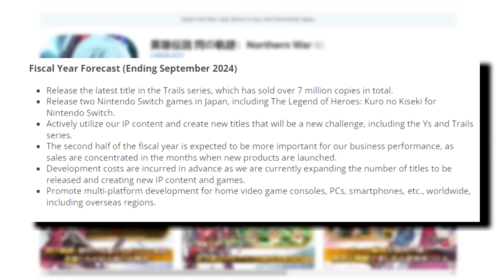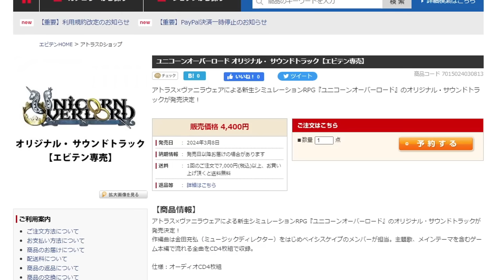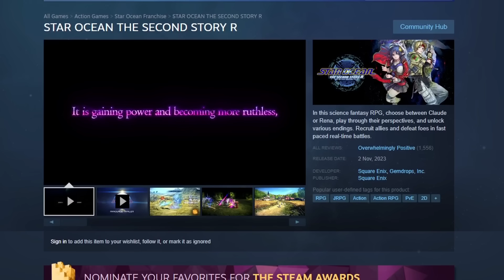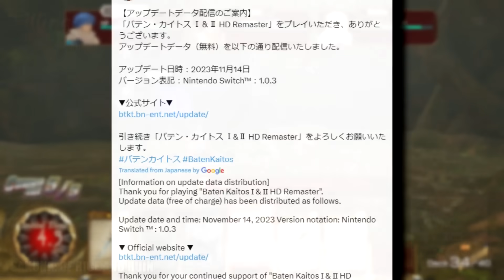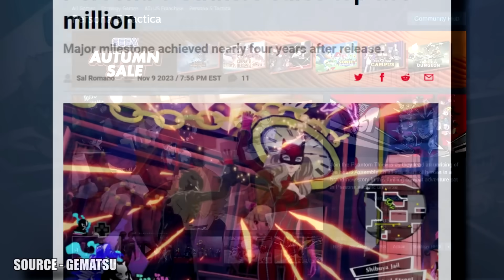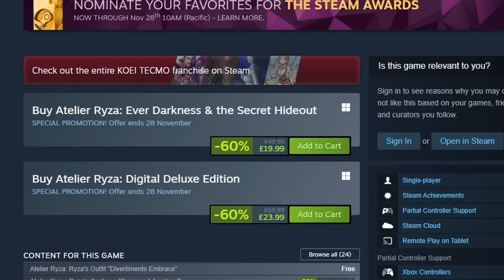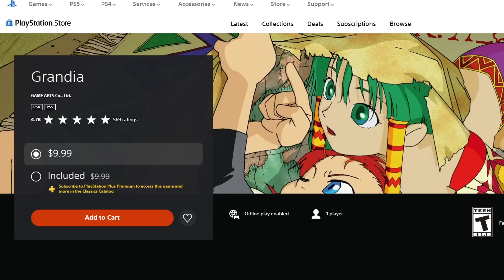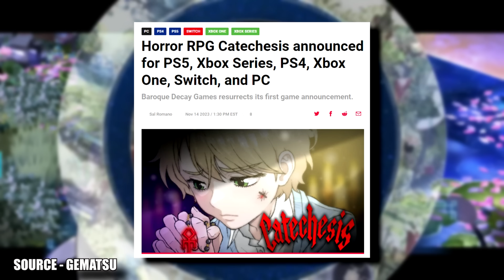New Sakuna Game / New Atelier Coming West / Classic RPG On Playstation - JRPG News November 2023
P A T R E O N    B E N E F I T S
✅ Name Added To Endcard (all tiers)
✅ Access To Completed Scripts (£4 and up)
✅ Participation In Polls For Video Series (£4 and up)
✅ Early Access To Videos (£4 and up)
✅ Ad-Hoc Personal Videos (Holidays etc) (£8 and up)
✅ Personalised Christmas Card (£8 and up)

Atelier Sophie 2 - Rime Flower
Xenoblade Chronicles - Colony 6
Sakuna of Rice and Ruin - Pampas Grass
Blue Reflection - Sun

0:00 - Intro
0:06 - Falcom Merch
1:13 - Falcom Games
2:02 - JRPG Merch
3:07 - Dev News
6:28 - Upcoming Releases

Falcom Merchandise

Falcom Games

JRPG Merchandise

Dev News

Upcoming Releases